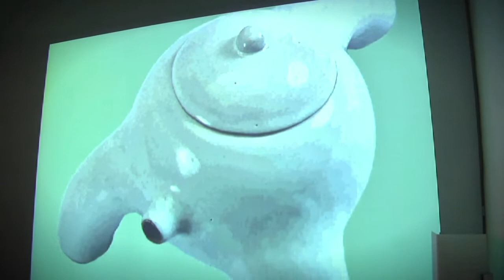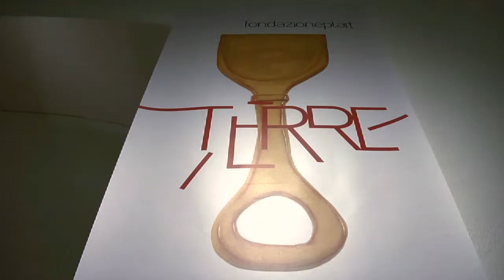Fondazione Plart - Terre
La Fondazione Plart inaugura Terre, una mostra ispirata al Sud, e a tutte quelle tradizioni e mitologie che trasformano uno spazio geografico in spazio mentale.

Otto designer internazionali under 35 trovano luce in un progetto curato da Marco Petroni e sostenuti da TerreBlu, fucina artigiana dell'architetto Giuseppe Coppola sita nel casertano, che da anni sperimenta una nuova resistenza e una nuova artigianalità della ceramica.

Un linguaggio che si apre all'incontro con il Sud Italia, tra chi vi è nato e chi vi ha colto, da subito, l'irresistibile fascino dei costumi e della ruralità ivi radicati.

Una matrice unica accomuna questi oggetti del quotidiano, che si declina differentemente, mutando nel valore e nella consistenza grazie alle riflessioni e alle esperienze dei designer.

Matteo Cibic, Gionata Gatto, Giovanni Innella, Francesca Lanzavecchia, Minale/Maeda, Mischer/Traxle , Antonio Piccirilli e Freddie Yauner; un multiculturalismo che cerca di esplorare e superare gli archetipi tradizionali.

Ci riesce benissimo Innella con "Spiaggiati", creando un falso-apparente dell'uso di oggetti da spiaggia, quanto mai veritiero nelle forme e nel colore.

A cinque anni dall'apertura la Fondazione Plart resta coi piedi per terra; un museo, anche centro di ricerca, ben saldato nel presente ma proiettato verso il futuro. Ne è prova tangibile il recente avvio di un corso di formazione dedicato al restauro dei materiali polimerici diretto a studenti provenienti da tutta Italia.